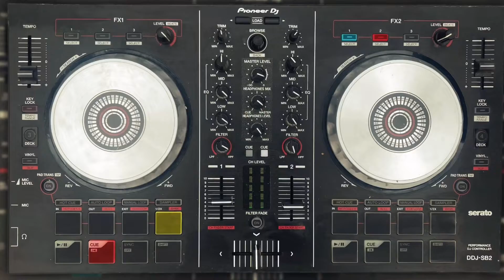“The Great Middle” - Jimmy Eat World / The Postal Service (Mashup/Remix)